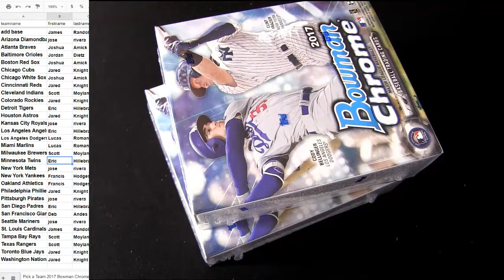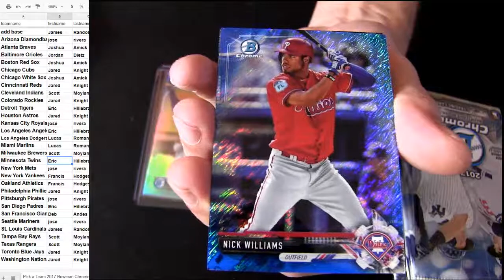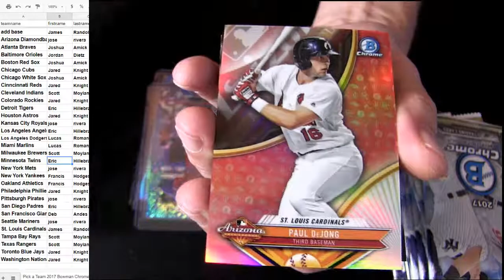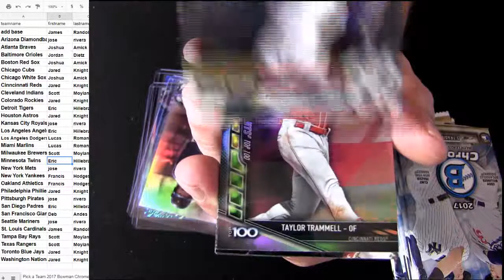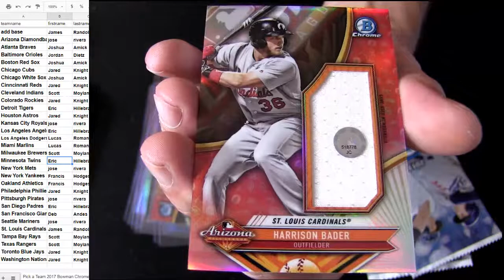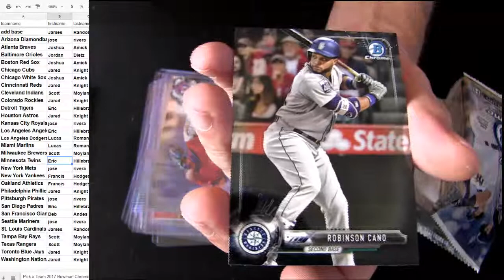17 Bowman Chrome Reg MLB #7